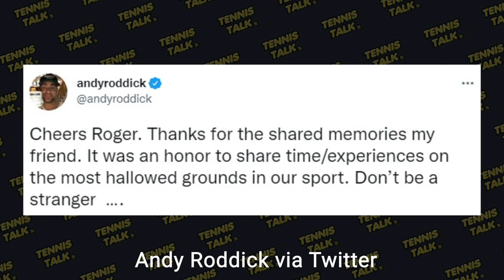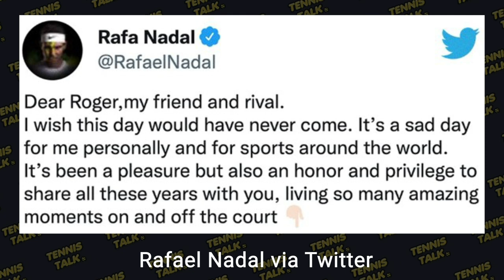Nadal Pays Tribute to Federer after Retirement Announcement | Tennis Talk News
Roger Federer has been honored by the games greats after his retirement announcement less than 24 hours ago. Rafael Nadal and Serena Williams among the biggest stars to pay tribute to a fellow GOAT of tennis. What was your favorite on court memory of Roger Federer?